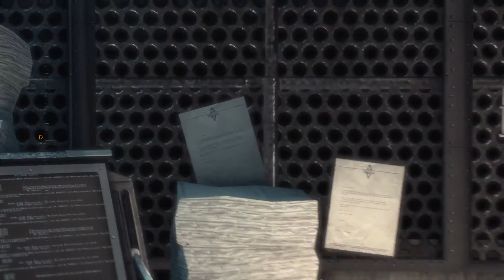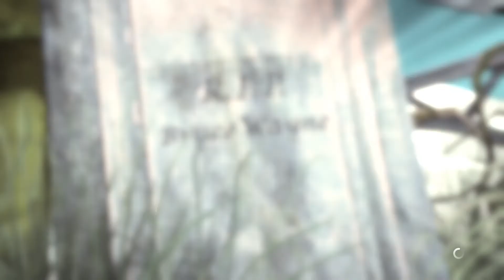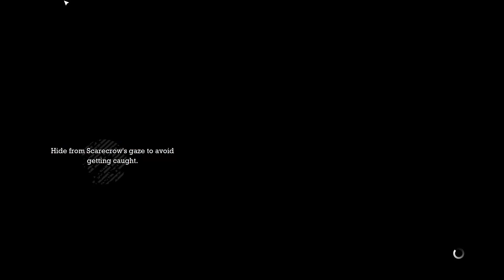Batman Arkham Asylum - Parte 15: El espantapájaros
Este video hace parte de una guía con comentarios en vivo.